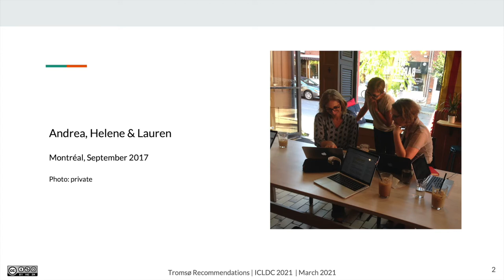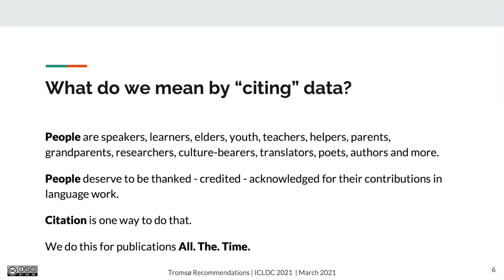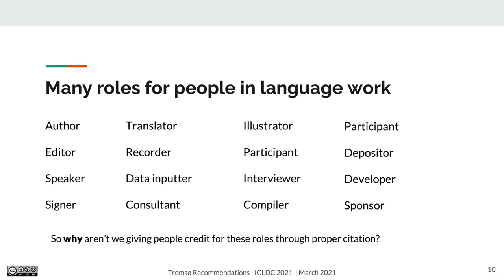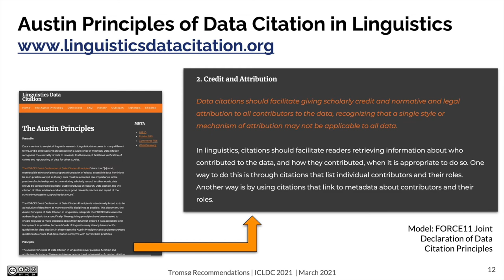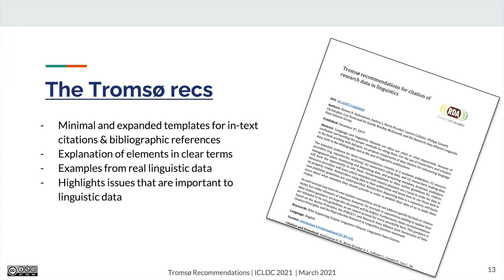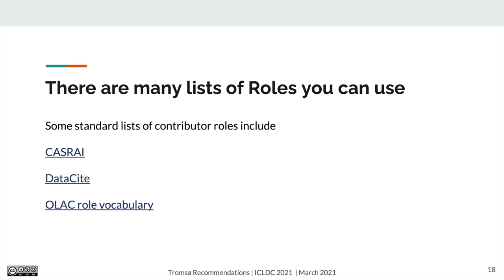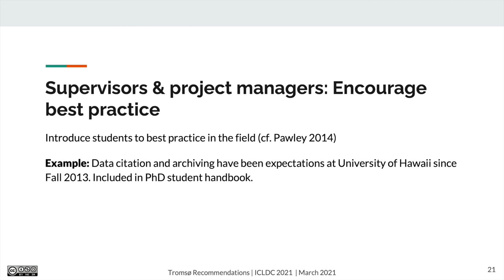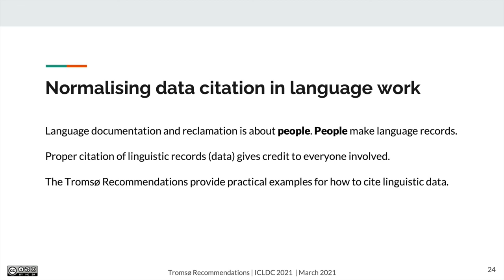Using the Tromsø Recommendations to cite data in language work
In this talk we introduce The Tromsø Recommendations For Citation of Research Data in Linguistics, designed to help language researchers properly cite data and give credit to everyone involved in language work. We provide practical ways to improve data citation in your own work and in your language or research community.

Authors (including twitter names): Helene N. Andreassen (@n_andreassen), Andrea L. Berez-Kroeker, Lauren Gawne (@superlinguo), Philipp Conzett (@PhilippConzett), Koenraad De Smedt, Christopher Cox, Lauren B. Collister (@parnopaeus)